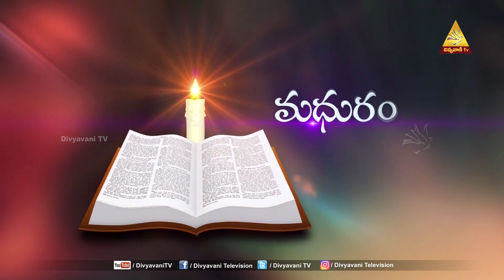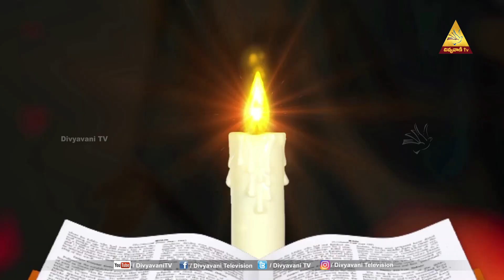లూకా సువార్త (PART 7)| మధురం నీ వాక్యం | Ms JACINTHA RANI | 13/4/2021 | DIVYAVANI TV